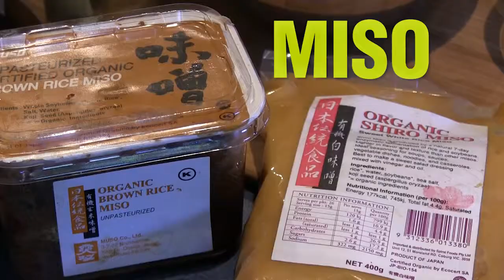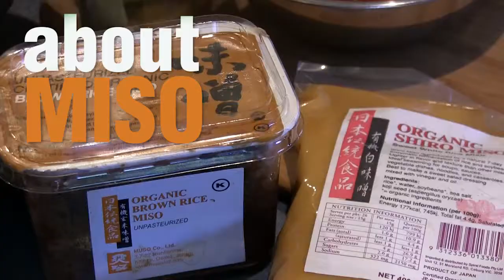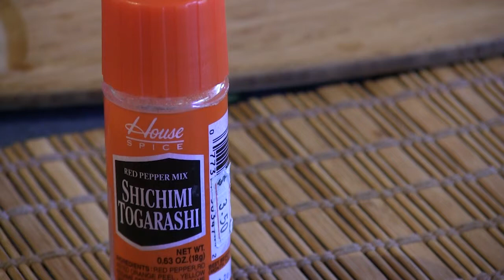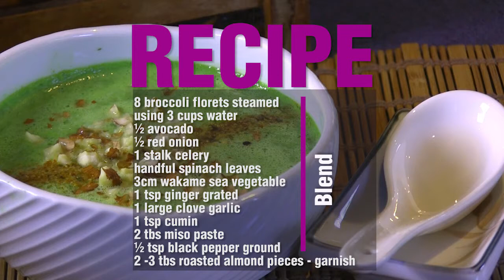Broccoli Avocado Miso Soup (vegan, gluten free )- Sandra Dubs My Wholefood Community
Sandra's Salubrious Broccoli Avocado Miso Soup-all plant food, vegan, dairy free, gluten free and tasty. Just steam then blend.

Order over 150 recipes and nutritional information in MY WHOLEFOOD COMMUNITY COOK BOOK plant based nutrition